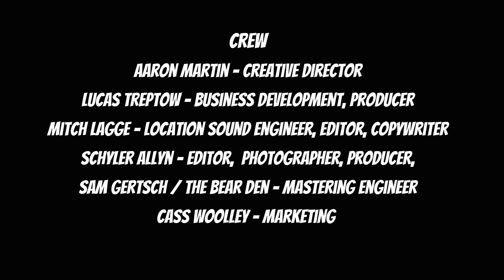My Age Is My Alibi - Andy Sydow - Big Sky Bons Tracks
Written by: My Age Is My Alibi - Andy Sydow and Warren Sellers

Andy Sydow's tunes captured the Big Sky Bonus Tracks crew and added an additional element of life to a Montana aspen grove that was already teeming with abundance.

Part of the Big Sky Bonus Tracks crew appeared on Andy's podcast, Middle Class Rockstar, on Episode 121.

Want to help the Big Sky Bonus Tracks crew record more music at no cost to the artist?